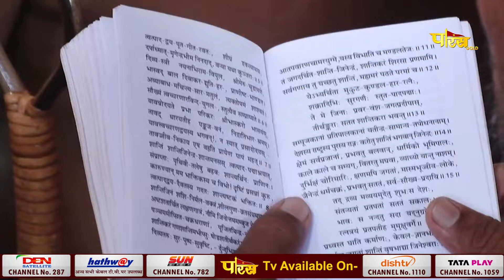Aacharya Padarohan Pratisthapana Mahotsav l Siddhkshetra Kundalpur, Damoh (M.P.) | Mor | 16/04/24